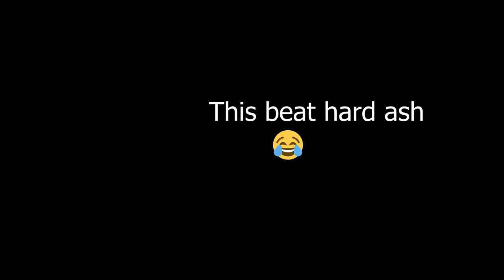Movement King vs Rebirth island